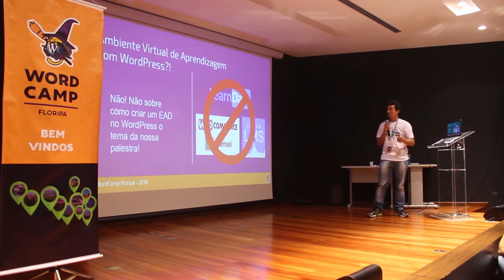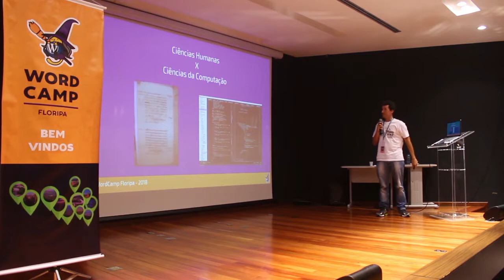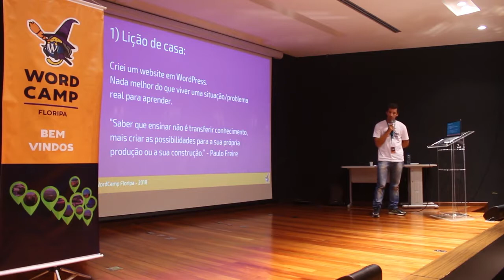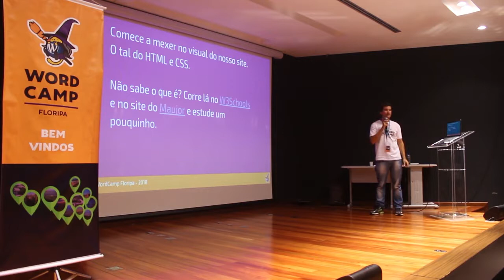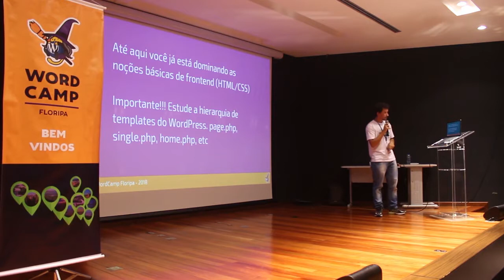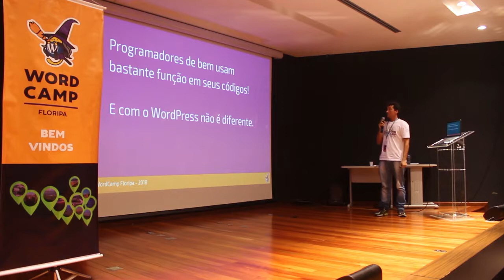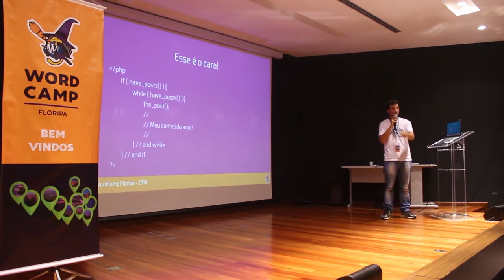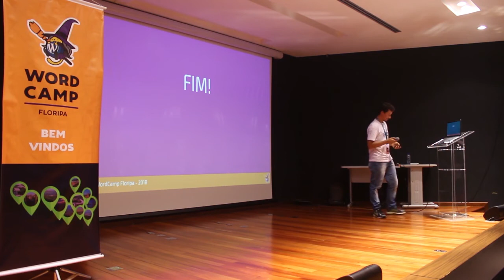Vitor Hugo Bastos Cardoso: O potencial didático do WordPress no ensino-aprendizagem de Programa...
O objetivo deste “talk” é justamente reconhecer o valor educacional da ferramenta e de tudo que a envolve (documentação, tutoriais, suporte, etc) como sendo parte de uma grande comunidade E-learning. Sem dúvida, o WordPress tem contribuído muito na formação dos profissionais de TI nos dias atuais.